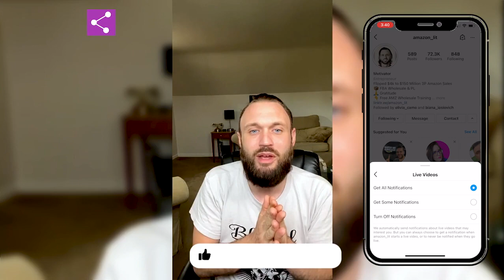Tips From 8 Figure Amazon Sellers #16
Topics covered ⬇️⬇️⁣
• Importance of attending trade shows ⁣
• Editing images on listings⁣
• Entrepreneurial mindset